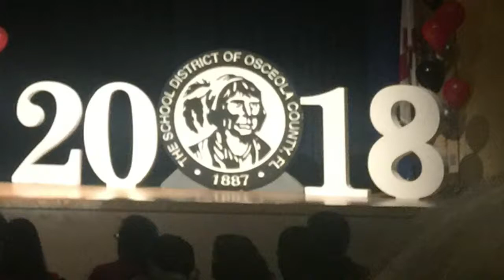Class of 2018